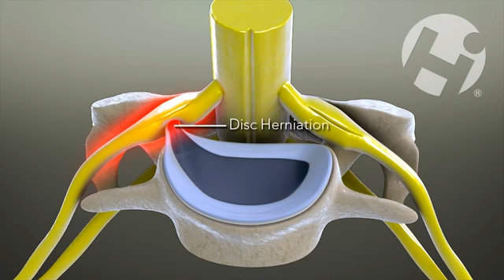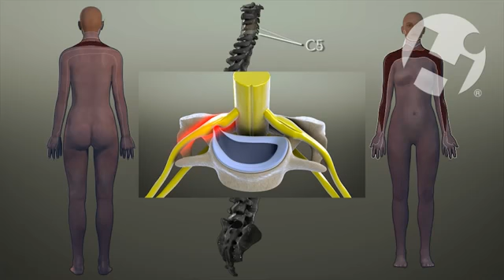Graphic Description of the Cervical Spine and what a Cervical Radiculopathy is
- Graphic Description of the Cervical Spine and a Cervical Radiculopathy.

Our law firm was started in 2011 to be different, personal and compassionate.  Since then, we have expanded from personal injury and wrongful death, to criminal defense and family law.  We've won awards both in the industry and from local "best of" selections, have gotten multi-million dollar verdicts while Good Morning America's cameras rolled and handled many cases which were of far less settlement value but meant just as much, as well as helping families and those who were accused of crimes.  John is board certified as an expert in civil trial law and we are here for you- or by emailing .